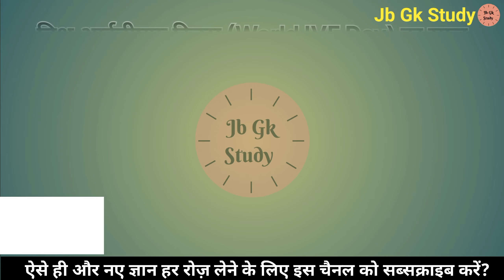विश्व आईवीएफ दिवस हर साल किस दिन मनाया जाता है | World IVF Day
Gk
GK Question
GK Quiz
General knowledge
विश्व आईवीएफ दिवस (World IVF Day) हर साल किस दिन मनाया जाता है
World IVF Day is celebrated every year on which day
World IVF Day
World IVF Day is celebrated every year